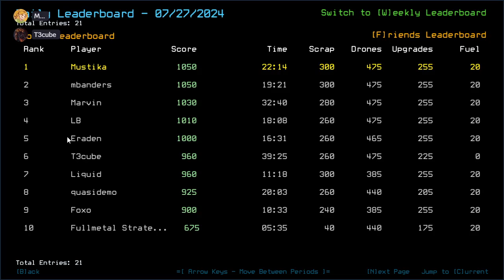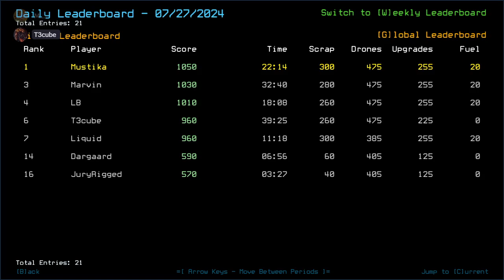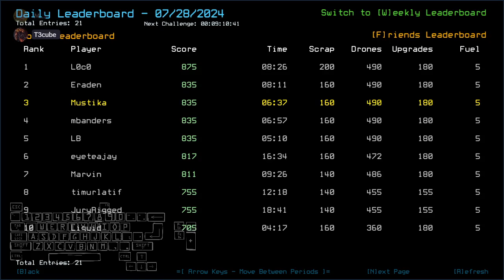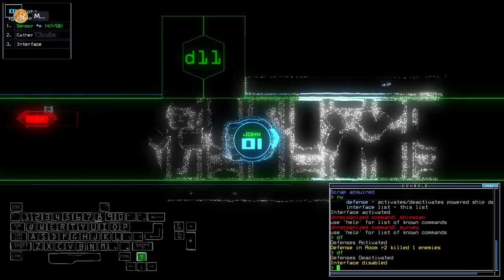Duskers Daily 28 Jul 2024 (+ modded): MusT3kube Edition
Slightly laidback, though still seconds slower compared to Liquid.

Watch T3cube's epic run here: [SOON]

0:00 Intro
1:59 Vanilla Intro
2:53 Vanilla Challenge
9:31 Vanilla Complete, Waiting For T3cube
10:40 Modded Intro
11:39 Modded Challenge, boi
13:02 Modded Complete, Outro